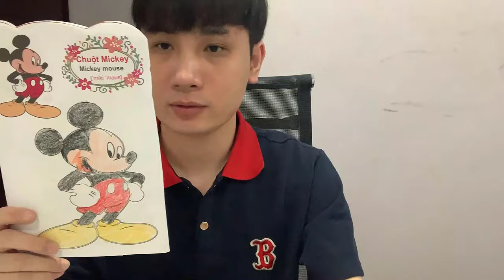Hướng dẫn cơ bản về vẽ và tô màu